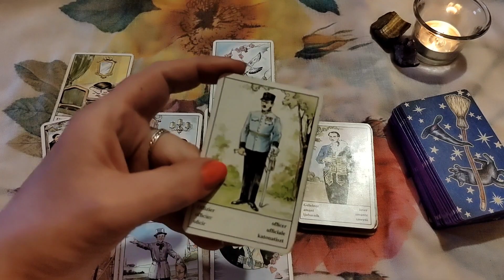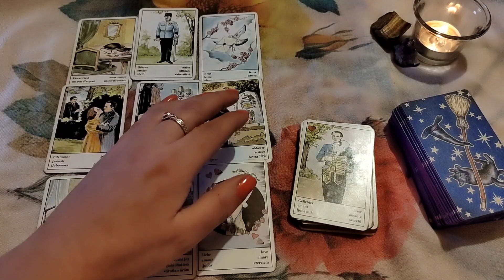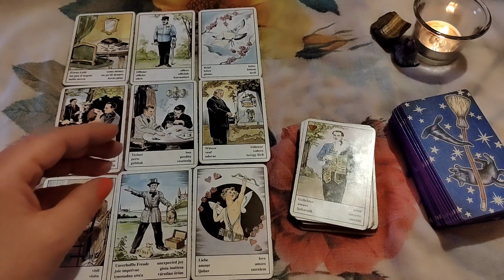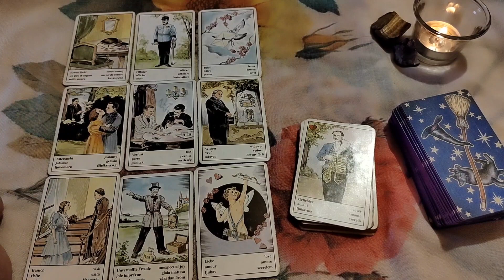BIK Januar POSAO I NOVAC